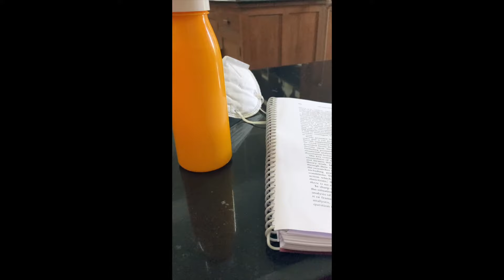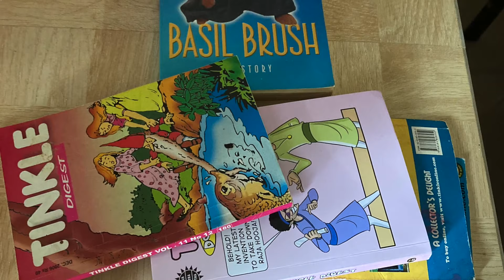silentvlog dailyvlog aesthetic easy lizqi relaxing satisfying oddlysatisfyingfood shorts 자취브이로그